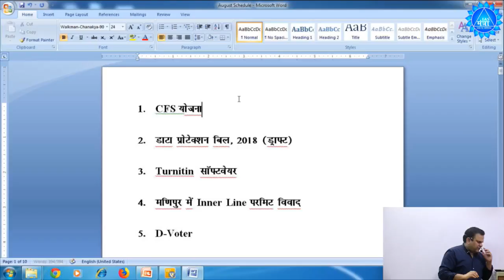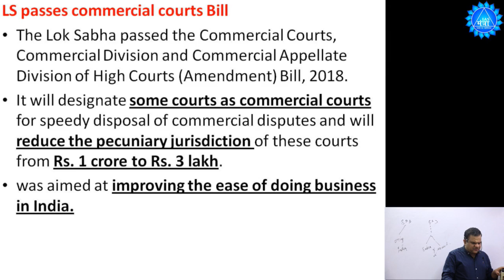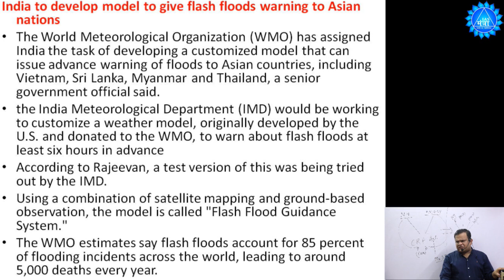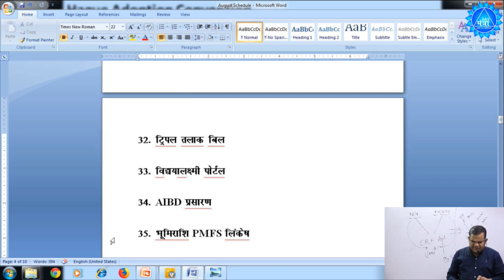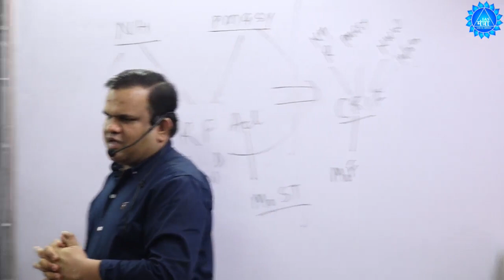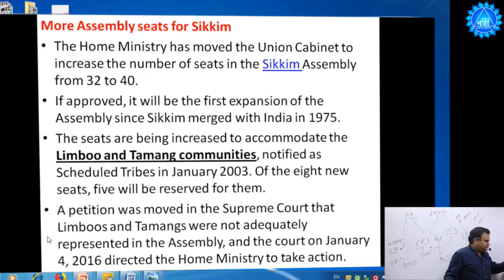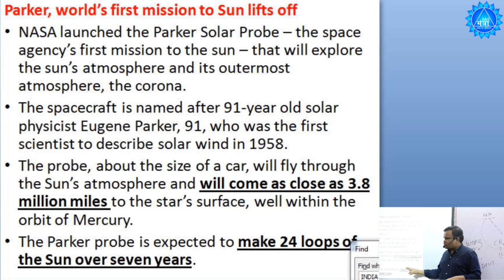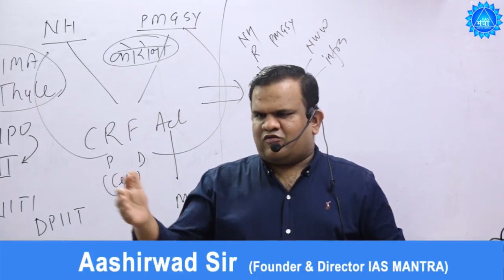CURRENT AFFAIRS BY ASHIRWAD SIR ( Class 8 : AUGUST 2018 ) LIVE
CURRENT AFFAIRS FAST TRACK REVISION CLASS